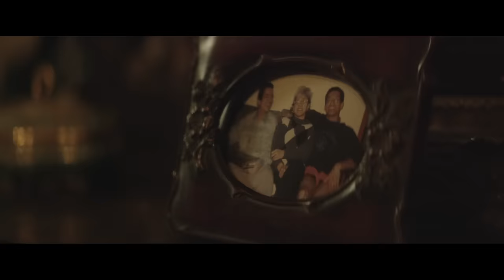Jessie Reyez - Great One (Official Video)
Music video by Jessie Reyez performing Great One. (C) 2017 FMLY